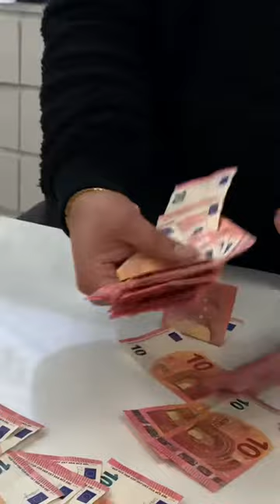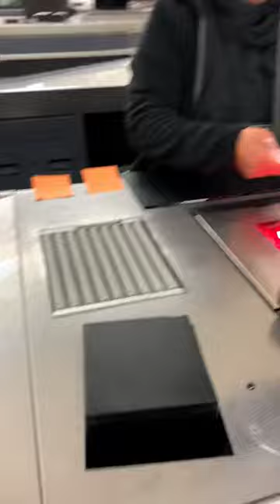anschauen lohnt sich nicht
ein normaler Tag , wat soll ich dazu schreiben?